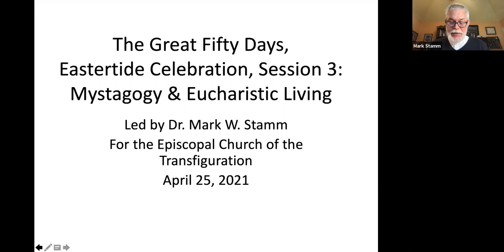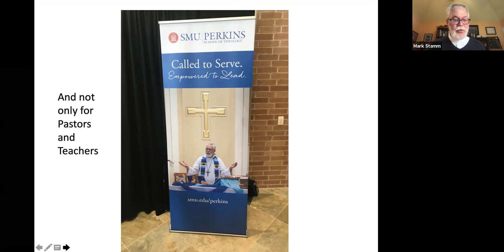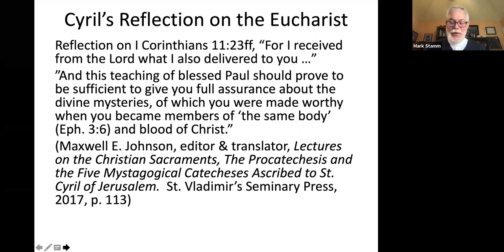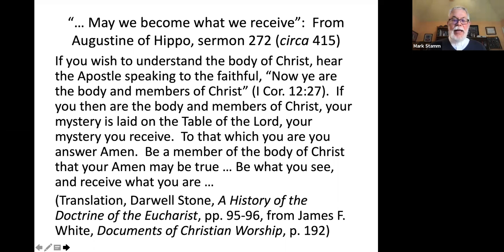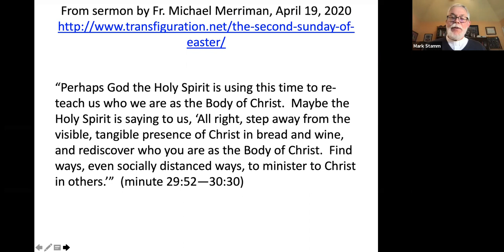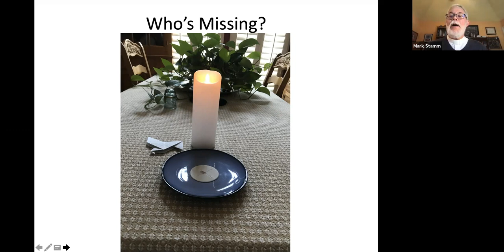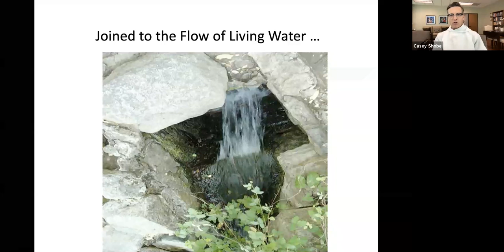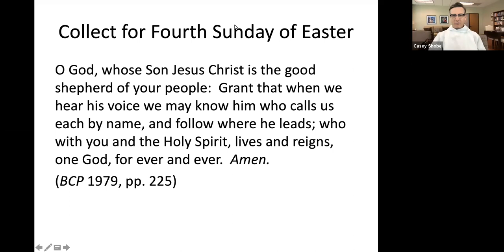The Great Fifty Days: Eastertide Celebration - Class Three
Our celebration of the Resurrection continues in the weeks following Easter Day. The Rev. Dr. Mark Stamm, Professor of Christian Worship at Perkins School of Theology, will lead us as we explore biblical and historical Eastertide celebrations, and discuss ways we can engage more deeply.